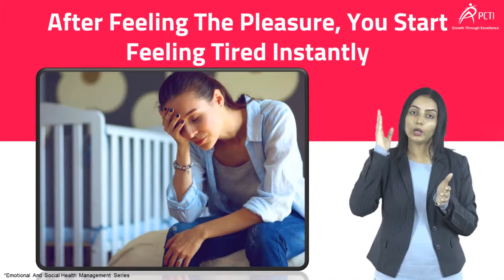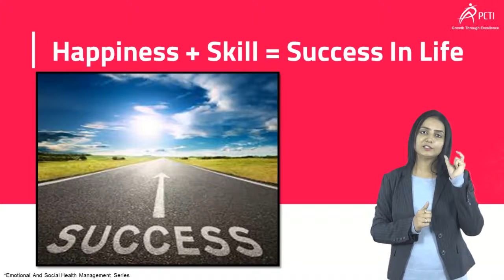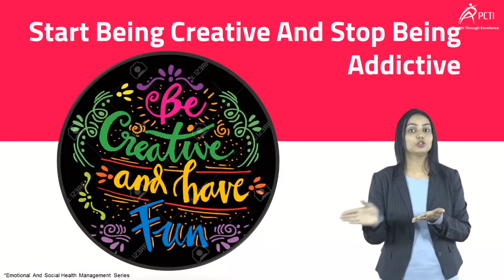Start Being Creative To Stop All Addiction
Addictions like smoking, drinking and many such other addictions kills our life. Addiction happens because of pleasure created by dopamine hormone as release of dopamine hormone in the body gives you instant pleasure. After enjoying this pleasure, you soon become addict to such pleasures .Check out the video to understand “How to Stop Such Addictions?”  Watch the video to understand that how being creative can stop such addictions.Doing new things which really takes our attention and keeps us busy and happy can solve this problem.